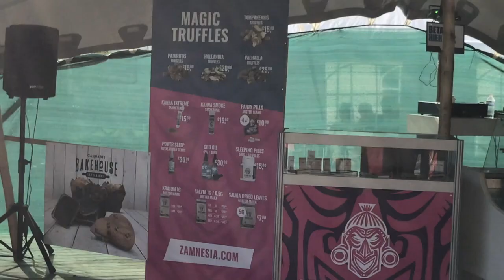Psy-Fi 2018 AfterMovie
Deze video gaat over Psy-Fi 2018 After Movie Leeuwarden Netherlands